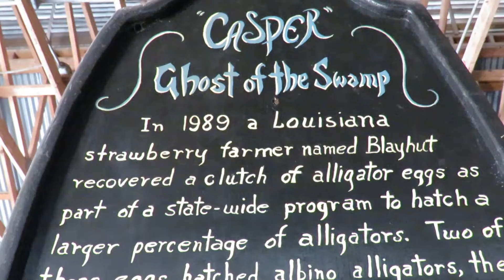CASPER, Ghost of the Swamp, Amazing ALBINO ALLIGATOR & Smaller Companion Alligator Adventure